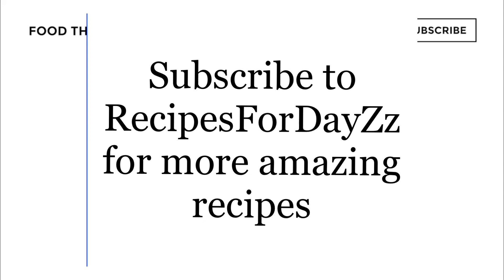Pina colada crunch cake recipe!!!!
This tropical treat will give you major island getaway vibes—minus the sunburn. Coconut and pineapple cream filling inside our O.G. granola bar crust makes this crunch cake the perfect antidote to your insatiable wanderlust.

Equipment I use in my kitchen:

The Mixer I use can be purchased by this

My favorite glass bowls

LUBY Large Toaster Oven is the best I have ever used!!!